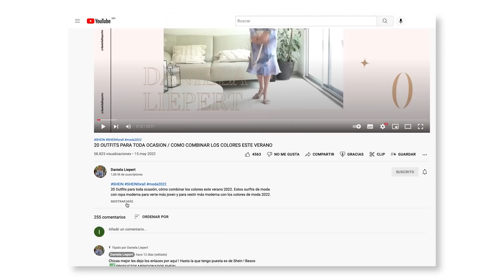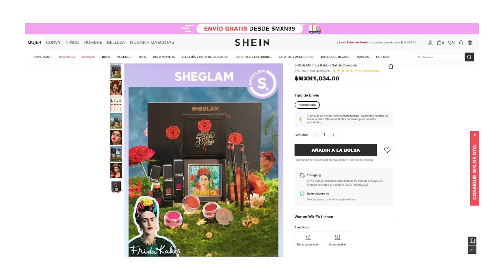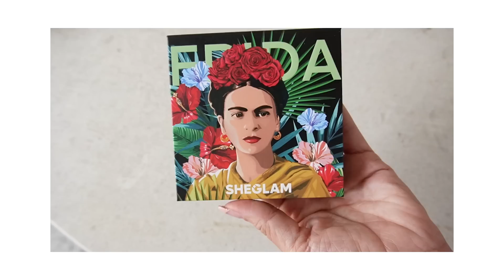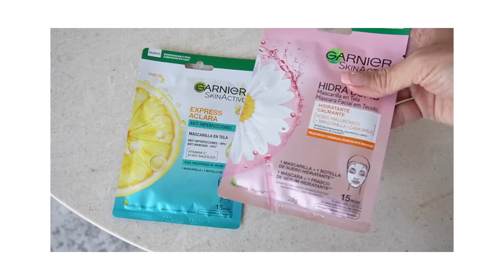5 PRODUCTOS de BELLEZA que se VEN LUJOSOS y los AMARÁS ! / VIVE el LUJO sin GASTAR tanto DINERO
5 Productos de belleza que se ven lujosos y los amarás.Vive el lujo sin gastar tanto dinero. Tips de belleza con los productos de belleza mas vendidos como maquillaje baratos y productos economicos que sí sirven. Los productos de bellellza baratos que se ven caros y que sí funcionan por ser efectuvos tanto de skincare como de makeup o maquillaje y mis favoritos sin gastar tanto dinero pues se ven similares a los productos de belleza caros o productos de belleza lujosos. Si te gustan cuidarte y verte siempre arreglada te dejo estos favoritos que te van a encantar. La colleción mundial de maquillaje de Sheglam sobre Frida Kahlo te va a encantar pueso son productos de maquillaje economicos pero con resultados de lujo. Son productos lujosos a un precio accesible para todas las mujeres que son makeup lovers.
👉 PRODUCTOS MENCIONADOS:
Código Shein: 20danielagl
US Neutrogena Hidra Boost gel cuerpo
MX: Soriana o Walmart toda la línea
US Suero Neutrogena complementario
US Neutrogena crema facial Acildo Hialurónico
US Garnier agua micelar amarilla vitamina C
US Garnier agua micelar rosa todo en 1 limpia desmaquilla
US Garnier mascarilla facial rosa hidratación
US Garnier mascarilla facial verde hidratación extra mate
L´oreal Revitalift Amazon
TODOS PAISES: TecItaly en Amazon

CABELLO 2023 que te QUITARÁ 10 AÑOS de Encima / TODO lo que se USARÁ / 2023 Hair Trends